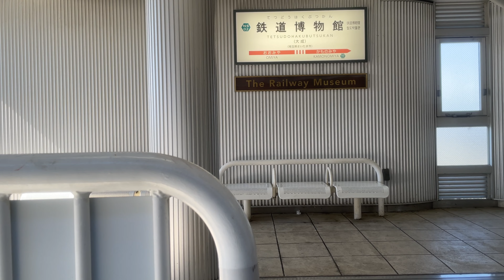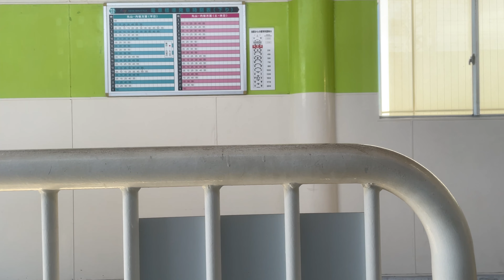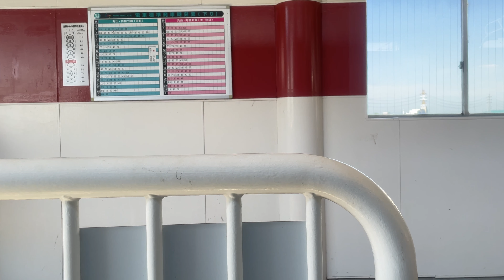【4K】ニューシャトル 大宮駅→内宿駅の車窓 左側の側面展望/View of the left side of the new shuttle window【2022.10】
大宮駅からニューシャトルに乗車し、内宿駅まで行きました。ビルがひしめく大宮から20分ちょっと。懐かしい風景が広がります‼景色の移り変わりをお楽しみ下さい。
I took the New Shuttle from Omiya Station to Uchijuku Station.Please enjoy the change of scenery♬

大宮駅/Omiya Station
鉄道博物館駅/The Railway Museum Station
加茂宮駅/Kamonomiya Station
東宮原駅/Higashi-Miyahara Station
今羽駅/Konba Station
吉野原駅/Yoshinohara Station
原市駅/Haraichi Station
沼南駅/Shonan Station
丸山駅/Maruyama Station
志久駅/Shiku Station
伊奈中央駅/Ina-chuo Station
羽貫駅/hanuki Station
内宿駅/Uchijuku Station